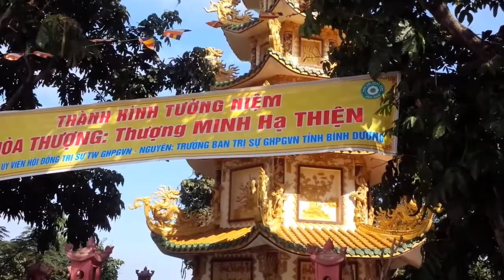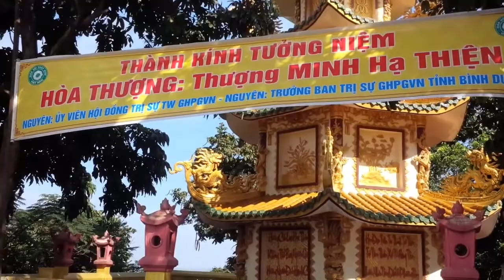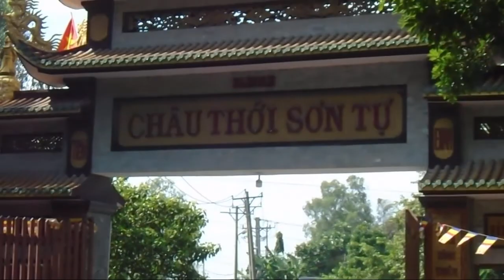Chùa Cổ Châu Thới Linh Thiêng và Huyền Ảo Ngôi Chùa Cao Nhất Vùng Bình Dương & Sài Gòn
Chùa Cổ ChâuThới Linh Thiêng và Huyền Ảo Ngôi Chùa Cao Nhất Vùng Bình Dương & Sài Gòn.

Chùa cổ ChâuThới ( BìnhDương): Linh thiêng và huyền ảo
Ngôi cổ tự trên núi Châu Thới (chùa Châu Thới) nằm ở xã Bình An, huyện Dĩ An, tỉnh Bình Dương mang vẻ đẹp yên bình, từ nhiều năm nay đã trở thành địa danh tâm linh nổi tiếng linh thiêng, thu hút du khách thập phương.

Đông đảo khách du lịch từ nhiều vùng khác nhau tới du ngoạn, chiêm bái, cầu an, cầu lộc, cầu tài quanh năm, nhưng tập trung đông nhất là bắt đầu từ sau Tết âm lịch.
Nơi đây không chỉ có lối kiến trúc độc đáo mà không gian cũng vô cùng nên thơ. Điểm nhấn nổi bật nhất trong trang trí kiến trúc chùa là sự kết hợp của nhiều mảnh gốm sứ gắn kết tạo thành hình con rồng dài hơn cả trăm mét.

 Theo một vị sư sống lâu năm ở chùa cho biết, chùa Châu Thới được xây dựng vào khoảng năm 1612, đầu thế kỉ 17 do nhà sư Khánh Long dựng lên. Ban đầu đây chỉ là một thảo am nhỏ gọi là chùa Hội Sơn. Sau này đã đổi tên thành chùa Châu Thới cho đến ngày nay và là một trong những ngôi chùa cổ linh thiêng ở vùng đất Nam Bộ.

Cách TP. Hồ Chí Minh đi về hướng Đông Bắc khoảng 30 km, chỉ mất khoảng 1 h di chuyển là du khách đã có thể tới chùa Châu Thới. Từ cổng chùa dưới chân núi du khách có thể lựa chọn 1 trong 2 đường để lên chùa: Nếu đi thì leo 220 bậc thang bộ vừa đi vừa ngắm ngắm cảnh vật xung quanh vô thú vị và lãng mạn;hoặc cũng có thể di chuyển bằng xe máy đi thẳng lên đỉnh núi, nơi có ngôi chùa tọa lạc trên độ cao hơn 80 mét so với mặt nước biển.
 Ngay tại chân núi là hồ nước rộng, trong veo như thể hiện sự trong sáng, tĩnh tại của nhà Phật. Từ sân chùa, phóng tầm mắt xuống ta sẽ bắt gặp khung cảnh của thành phố Biên Hòa, dòng sông Đồng Nai uốn mình như một dải lụa lững lờ trôi thật thơ mộng.

Cùng chia sẻ bài và dùng nông sản Việt dưới mọi hình thức,... là cách bạn giúp bà con nông dân, ngư dân Việt Nam. Bạn giúp nông sản Việt Nam mình vươn xa!

Mời quý vị tham khảo các sản phẩm Việt Nam tại

Khi mua và sử dụng sản phẩm của GlobalGarden, bạn yên tâm về chất lượng sản phẩm. Ngoài ra bạn đã cùng Global Garden phát triển nông sản Việt, giúp bà con nông dân/ngư dân. Và cùng Global Garden thực hiện các chương trình từ thiện ý nghĩa!